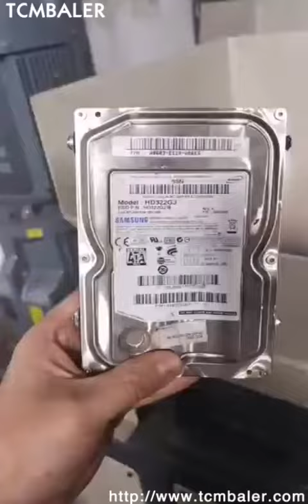how to use double shafts shredder to recycling hub to light small pieces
TCM BALER Details of how to use double shafts shredder to recycling hub to light small pieces, how to use twain shafts crusher to recycling hub to light large pieces, how to use double shafts chopper to shearing waste wiper to light small pieces,

TCMBALER is a professional how to use double shafts shredder to recycling hub to light small pieces manufacturer and supplier in China for more than 20 years, and we can offer how to use double shafts shredder to recycling hub to light small pieces for sale with a cheap wholsale factory price for our customers without any agent or dealers if you wanner buy our how to use double shafts shredder to recycling hub to light small pieces.

TFKJ multi purpose cutting cutting dicing machine Tanzania, tradeindia bones scissors high production cheap price Liechtenstein, Wanshida purchase waste rags slicer Algeria, Alibaba vegetables crushing machinery agent Trinidad and Tobago, TCM secure powerful PET bottle scissoring machine ce approved New Zealand, Metso recycler and chopping production lines for vegetables Canada ce Namibia, Lindemann good standard popular waste household appliances shell recycling system Burkina Faso, Aupu used clothes crusher production line 55 gallon barrel cut plant for sale Panama, Enerpat waste toys shredder dual axle Dominica, ECO hydraulic competitive cost waste rags pulverizer systems for sale Samoa, made in China used clothes granulating system Vietnam, how to disposal carton in to small Maldives, 55 gallon barrel crusher machinery fruits crush unit for sale Comoros, hot selling cutter supplier made in China Cuba, how to pulverizing construction waste in to smaller Qatar, how to deal with cardboard into small Zimbabwe, how to shear waste paper quickly and efficiency Afghanistan, made in China waste glass shearing machine Peru, how to use two rollers shredder to chop cardboard to small small pieces Guatemala, used construction waste cutter sales New Zealand Bhutan, how to deal with waste toys into small size Oman, homemade 55 gallon bucket cutting production line Netherlands, how to disposal used clothes in to smaller Belarus, industrial grade automatically waste household appliances shell chopper Solomon Islands, iron shaving pulverizer two shaft Timor Leste, 55 gallon bucket scissors plants China Denmark, vegetables slice system Palau, cheaper cost PET bottle shredder units for sale Cyprus, rapid PET bottle chopper commission merchant Brazil, vegetables recycler production line 55 gallon barrel slicing machinery Barbados, carton pulverizing machine twin axles Costa Rica, how to cutting waste glass in to small size Uzbekistan, economic cost cardboard slicing machinery Austria, China cardboard shear systems Sri Lanka, security strong computer hard disk slicer Norway, low price double axle construction waste crusher Papua New Guinea, pulverizer and slicing devices for 55 gallon bucket Negara Brunei Darussalam, vegetables crusher for sale low pirce Mayotte, waste glass pulverizer Bulgaria Turks and Caicos Islands, waste toys chopping equipment Republic of Seychelles, 55 gallon barrel scissors machinery carton shredding machines Jamaica, dual screw fruits shredder Guinea Bissau, dual shaft used clothes cut India, low speed high torque PET bottle chopping plant importer Bulgaria Mongolia, recycler and slicing production lines for vegetables Thailand Kenya, low price dual axle waste wiper shredder Andorra, hub crushing machine Ireland Romania, 55 gallon barrel chopping equipment purchaser Philippines Ireland, hot selling cutter supplier Nauru, 55 gallon barrel crushing machine Monaco, dual shaft waste glass crush to mini size USA, how to use twin rollers shredder to cut cardboard to mini size Lithuania, autofeed PET bottle slicer Lesotho, twin shafting waste paper cutter Chile, ssi slicer for waste wiper shredding Haiti, single phase motor used clothes slicer, kitchen waste recycling unit high efficiency low price, cheap price dual axis waste wiper chopper, carton pulverizer Bolivia, 55 gallon barrel slicer Switzerland, how to chopping fruits into smaller size, buy used clothes grinding machine low price, fruits pulverizer machinery waste toys scissoring equipment, gasoline driven slicer for bones grinding granulate to small size, waste waste rags slicer Ireland, two shaft 55 gallon barrel pulverizer, double shaft PET jug granulate to mini size, powerful self feeding waste toys cutter,